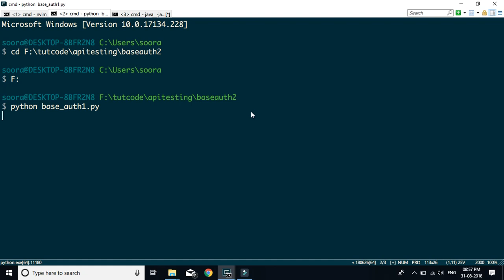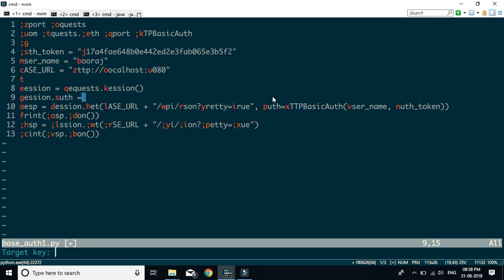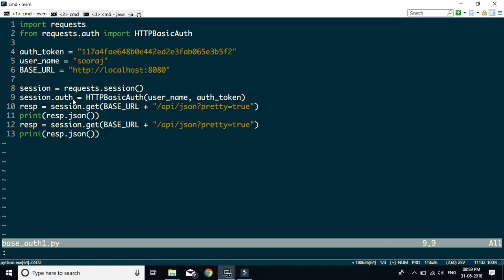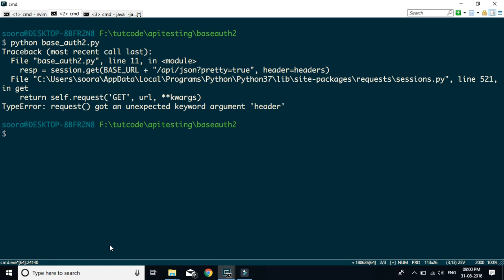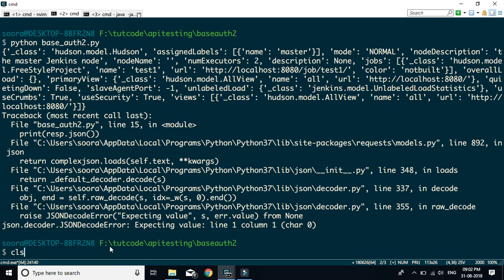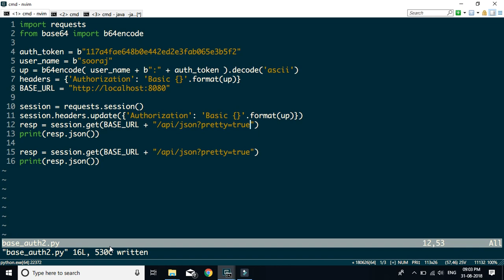Add headers and auth to the session object.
This video shows how to add auth and headers for the session created so that same things need not be set for each api request.